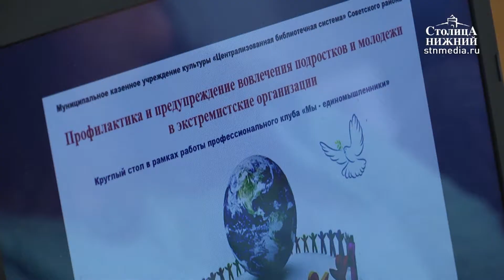Профилактику вовлечения молодежи в экстремистские организации обсудили в Нижнем Новгороде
В Нижнем Новгороде обсудили способы профилактики вовлечения молодежи в экстремистские организации. О проблеме поговорили с библиотекарями Советского района. В круглом столе приняли участие также сотрудники ГУ МВД и социальные педагоги. По словам участников встречи, большую работу по предупреждению подросткового и молодежного экстремизма сегодня ведут именно библиотеки. Каждый год они организуют около 500 мероприятий по патриотическому и духовно-нравственному воспитанию. Основным источником проблем специалисты считают бесконтрольное пользование интернетом. Подробности — в материале «Столицы Нижний».